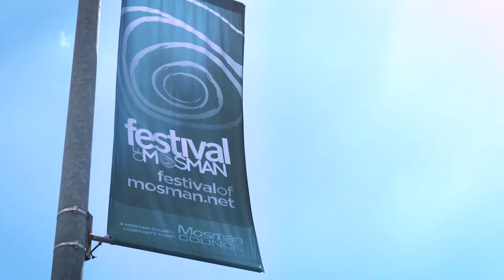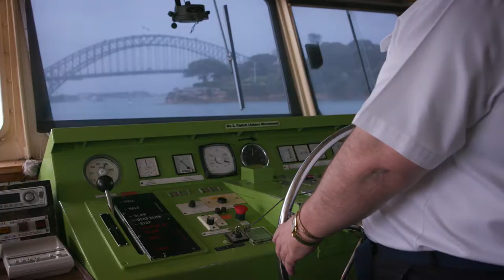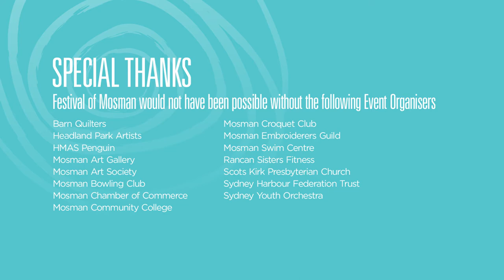Festival of Mosman 2017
Take a look at the highlights from Festival of Mosman 2017 which was held from 13 - 22 October.